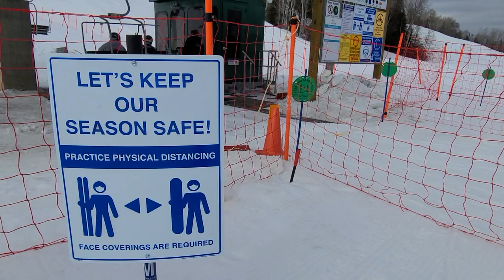Hibbing High School Alpine Ski Team 2021 Season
A celebration of the Hibbing Bluejackets 2021 alpine ski season.